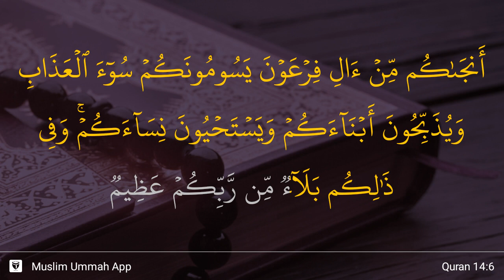Ibrahim ayat 6